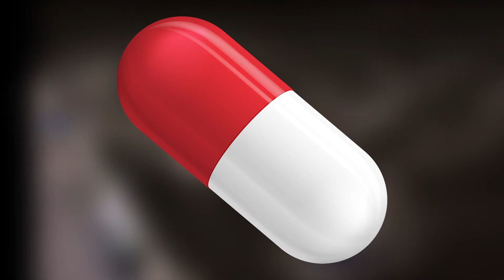Who is the GOAT of Baseball??🐐 Babe Ruth or Barry Bonds????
Who is the true GOAT of the Baseball community??